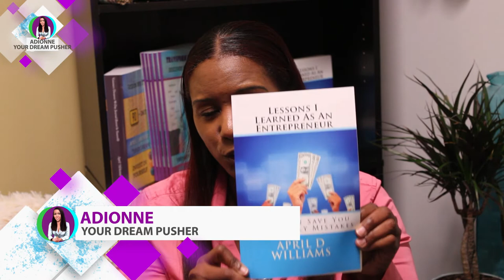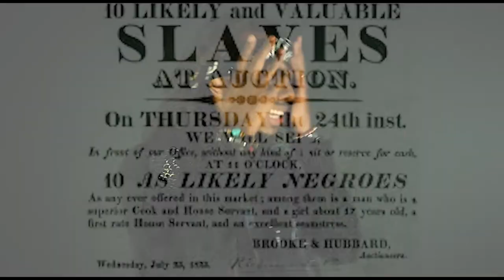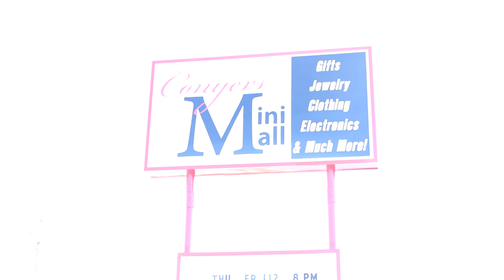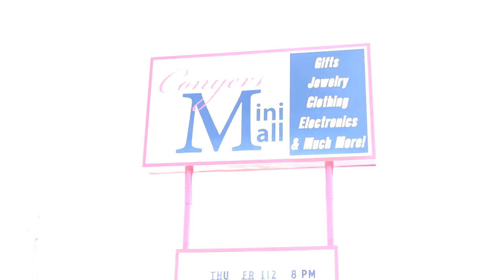ADionne Your Dream Pusher Show TV Show Ep 2 - Chronicles of Livin'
This week on ADionne Your Dream Pusher TV, I talk with 2 beautiful sisters about their entrepreneur journey of becoming Founders and C.E.Os of their amazing honey brand "Grandma's Honey Stuff."
I learn about Ro's Fragrance at the Conyers Mini Mall in Georgia.
Also, I premier featured artist J. Harris The Producer, ISSA, and Amerika inspirational song, "The Movement!"
Tune in and be encouraged and inspired.

ADionne Your Dream Pusher TV show airs in Georgia every Saturday on  (AIB TV) Comcast 295,  and Att Uverse at 12 am Saturdays Midnights and Dekalb 25 Saturdays at 2 -2:30 PM every week!

Grandma's Honey Stuff:
THE MOVEMENT
ARTIST: JTP x ISSA x AMERIKA SUTTON
ENGINEERED BY: J.HARRIS THE PRODUCER AND BRANDIN AMERICA
VIDEO SHOT BY: MUSCLE JAM MUSIC

This show is proof that dreams do come true if you are patient even through the darkness.
I created ADionne Your Dream Pusher TV show as a platform to give back and help my Visionary Dreamers out there to shine your light for the world to see!

If this show inspired or encouraged you in any way!
This is an independently-produced TV show and we appreciate any support you give to us to help us stay on the air and grow!:)

If you are new here feel free to watch other videos or listen to one of the many Podcast shows on this page or listen from one of your favorite platforms links below.

Thanks For All The Likes, Comments, Shares, and Subscriptions!:) I Appreciate You!!!:)

I would love to hear from you, record voicemail feedback, a question, or testimonial on how the show has helped you and get played on the show.